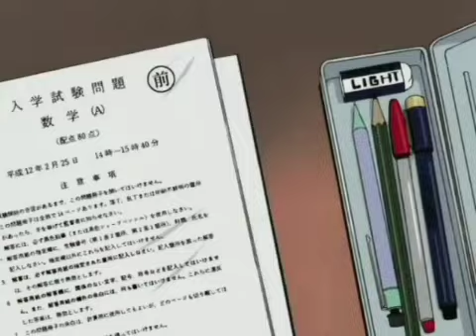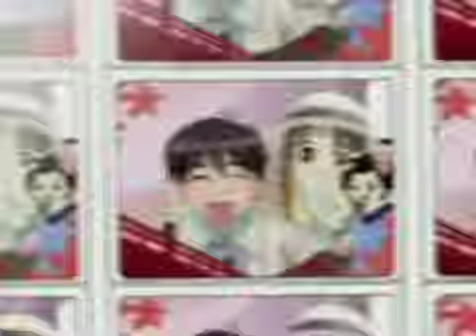05 RAINBOW MUSIC AFERRADO